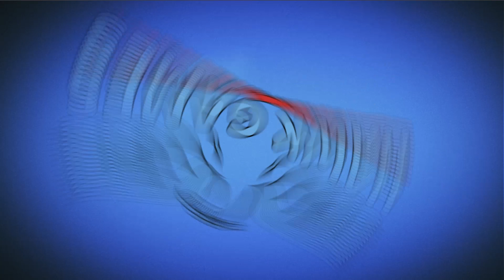Cut The Rope: Time Travel - Level 3-9 [Pirate Ship] 3 Stars & Snowflake Walkthrough